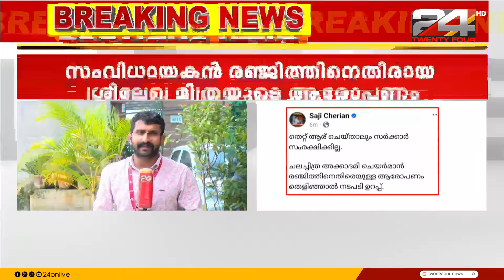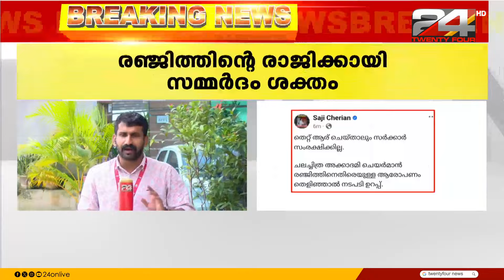രഞ്ജിത്തിനെതിരായ ശ്രീലേഖ മിത്രയുടെ ആരോപണം; തെറ്റ് ചെയ്‌താൽ സംരക്ഷിക്കില്ലെന്ന് സജി ചെറിയാൻ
Srilekha Mitra's allegations against Ranjith; Saji Cherian will not save you if you make a mistake